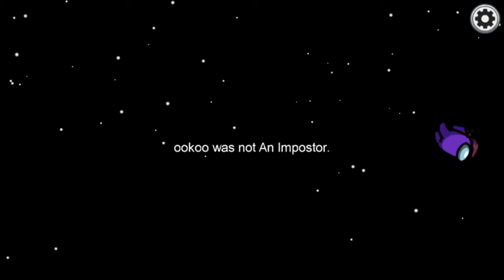AMONG US (EPISODE 8)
🎮3% намаление в
Кингуин с код "Ivaka"